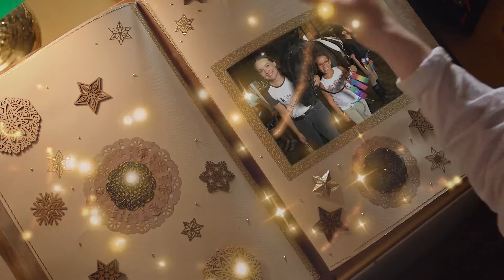What is Portable North Pole?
Bring the Christmas magic to life with personalized video messages and calls from Santa with Portable North Pole!